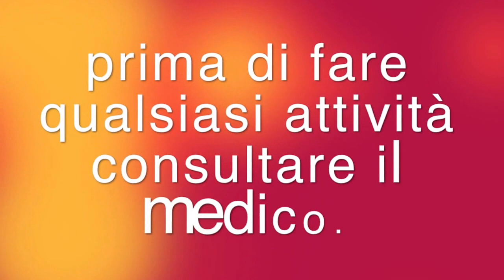FIANCHI ESERCIZI PER RASSODARE A CASA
Ciao
Amici oggi un bellisimo allenamento per donne fianchi toniche a casa.
esercizi per rassodare i fianchi semplice a casa  - Caderas tonica y fuerte
come allenare il fianco, caderas tonica
gluteo duro
esercizi de fianco

Categoría
Cine y animación
Licencia

Fianchi d'oro allenamento attivo di livello moderato/intenso.
Il mio obiettivo è di tonificare e rassodare i fianchi, sollevando sempre le gambe, con gli esercizi pratici che propongo.
Consiglio di farlo 3 volte a settimana, io l'ho fatto 2 volte però tu lo fai 3 volte se hai la motivazione e il tempo.